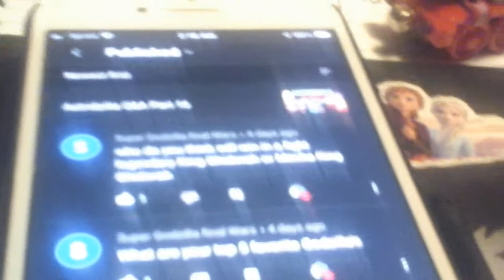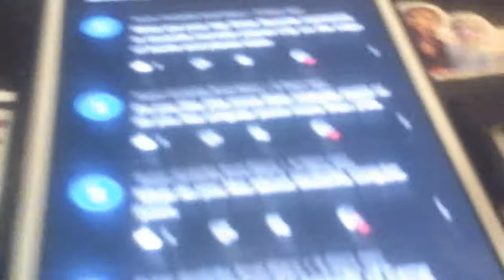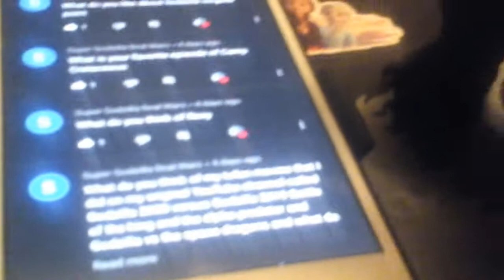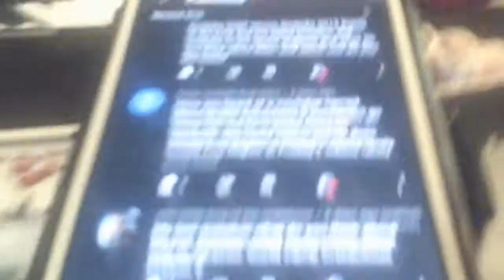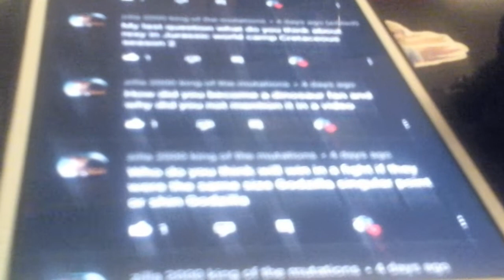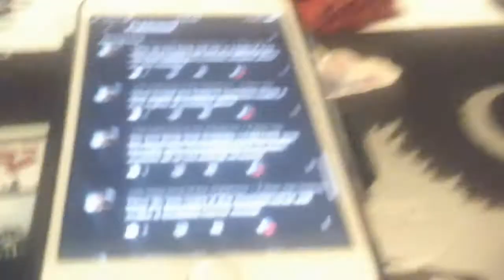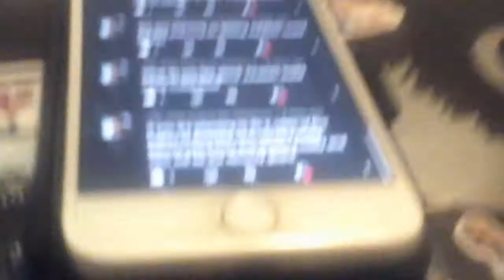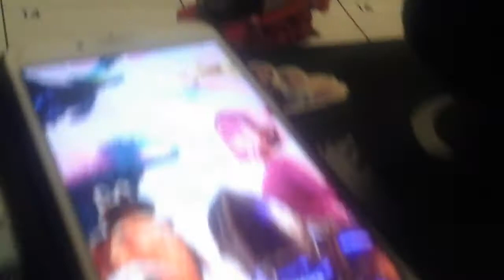Astridzilla Q&A Part 17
Only a couple of more parts then I will be done with this Q&A series

I am hoping to get the next part of HiccElsa And Godzilla 2000 Story soon then I want to do extra parts of the story too same with the other stories that I have done

Sorry for the shaking I was holding the camera with one hand